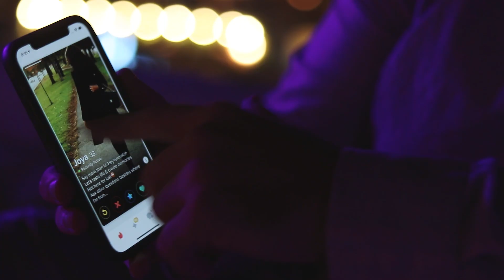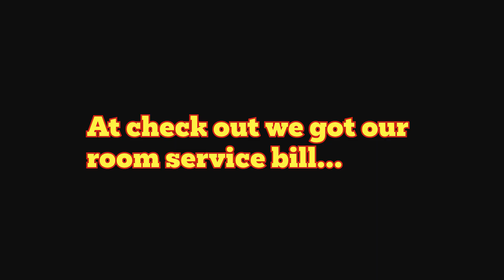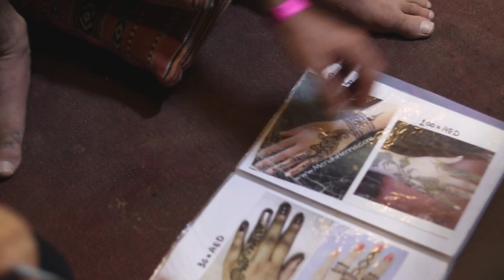Puk Life in The Middle East (Dubai Vlog) - Pandemic Puk Tours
Spending 3 weeks in the middle east! A 21 day layover en route to Puk's Palace Thailand and what a layover it was. 24 hours in the desert, $40 cocktails at the 5 palms and getting to play some of the greatest golf courses in the world, it's safe to say we had some fun. Enjoy!